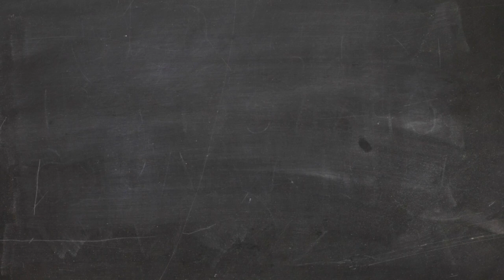Tutorial organizza cavi